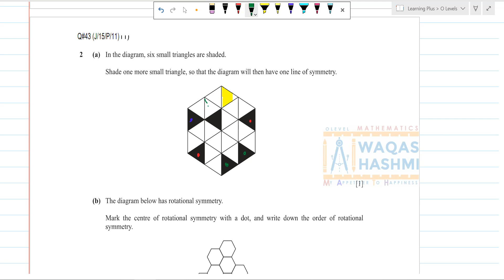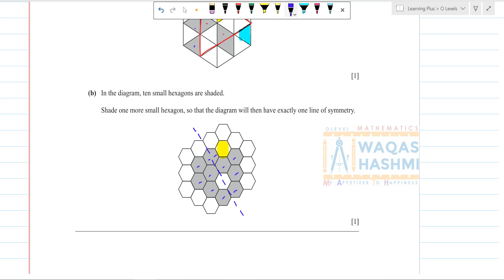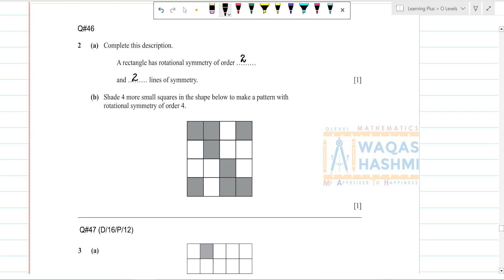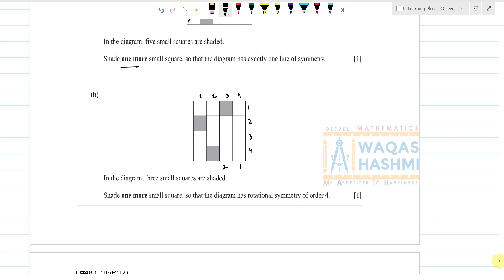O Level Math | Symmetry Past papers | 2014 - 2019 | Both Variants | Rotational & Line of symmetry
Easy way to solve all symmetry past papers by understanding the concepts.

All questions are explained with easy explanation.